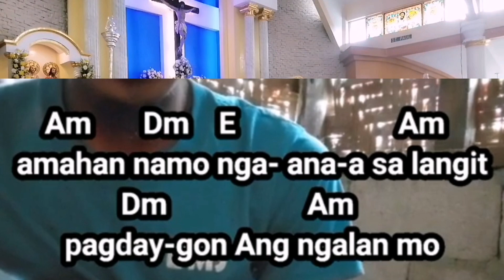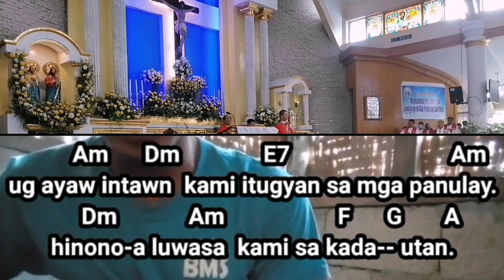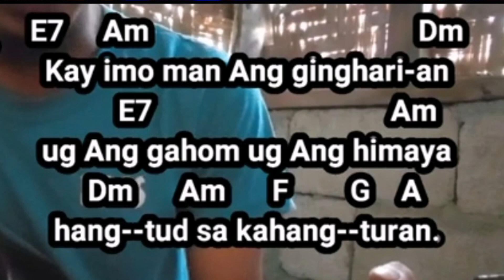Amahan Namo Figuracion with chords, Lyrics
Ang video pong ito ay tungkol sa Liturgical music, songs, Amahan Namo Figuracion with chords and Lyrics @Edgar_Tabiolo